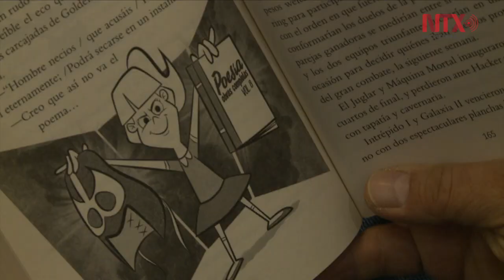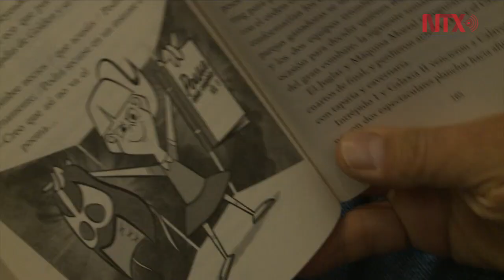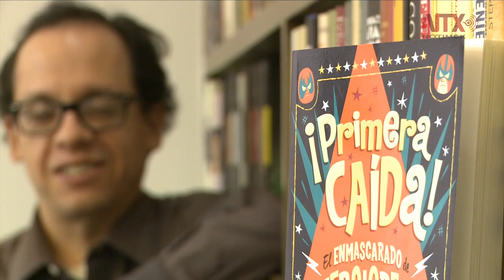“El enmascarado de terciopelo” una lectura para luchar por los sueños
El cronista Diego Mejía publica la primera de tres partes, una novela que enseña que es bueno sentir y al mismo tiempo ser rudo en la vida.